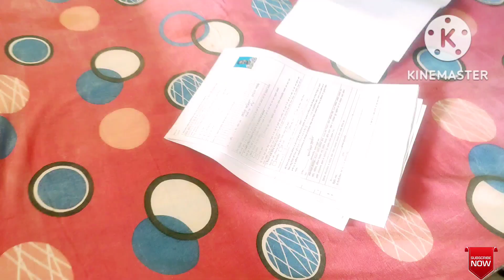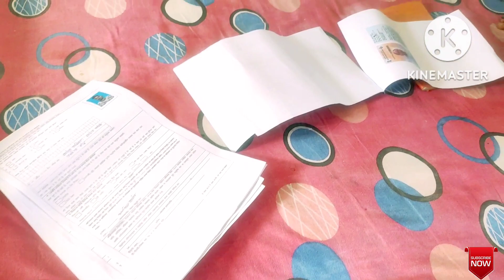দিনটোৰ ব্যস্ততা,কি বনালো আজি😘Straight থাকিলেও সোনকালে যাব নোৱাৰো দোকান🥺Munmi'sVlog AssameseVlog❤️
❤️মোৰ Video টো যদি চাই ভাল পাই Plz Like & Share কৰিব আৰু Comment কৰি জনাবলৈ নাপাহৰিব আপোনালোকৰ কেনে লাগিল আৰু Channel টো SUBSCRIBE কৰি কাষতে থকা Bell Icon টো Press কৰিবলৈ নাপাহৰিব ধন্যবাদ।